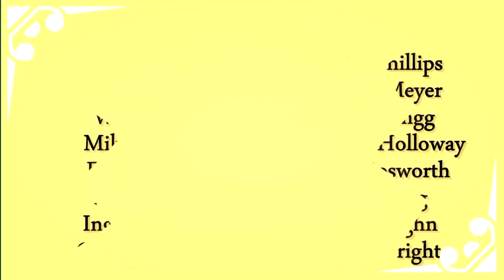8. final chapter | Detective Grimoire Secret of the Swamp [LP]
Want to support me and get something nice (designed by me) in return?